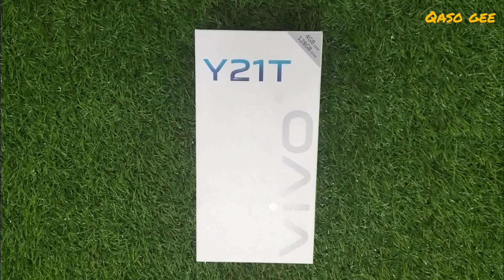vivo y21T | price in Pakistan | full specifications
y21T

Aoa.ya phone 4 gb ram ka Sath Sath 128 gb ram wala phone ha.front cam 8 mp ha or back 50 mp ha.5000 mAh ki bettery ha is ma.6.5 inch ka display ha.